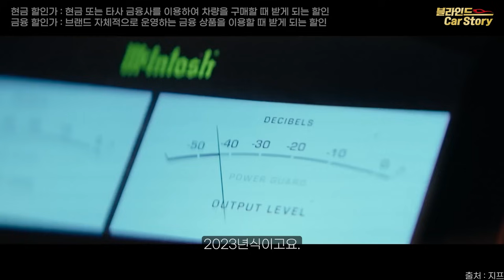"잘하면 중고차보다 싸겠는데요?" 3월 최신, 가장 많이 할인하는 1억 미만 수입차들은 어떤 차들이 있을까?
2024년 3월 최신 수입차 프로모션은 어떨까?!

1. "구매 상담을 통해 차량을 출고"하시면 차량 출고 시 5만원 상당의 카든 코일매트를 겟차에서 선물로 드립니다.
2. 캐시백 혜택은 카드사 상황에 따라 예고없이 변경될 수 있습니다.

*타임라인*
00:00 15위~11위 할인 순위
01:14 10위~6위 할인 순위
02:36 5위~1위 할인순위
03:45 수입차 견적 추천은 고정 댓글 확인!
04:20 아웃트로